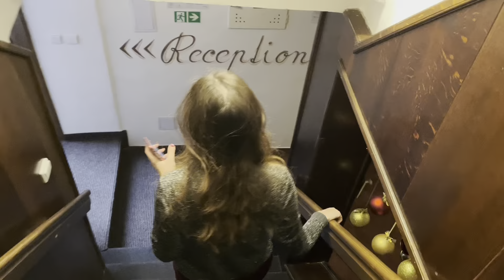2023’e Prag’da girdik ! Prague Diaries Part 2